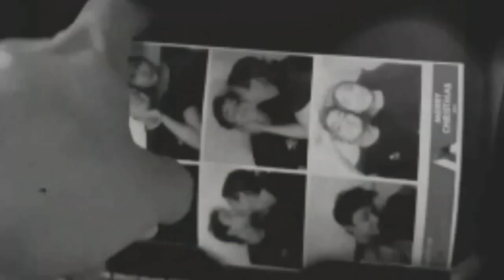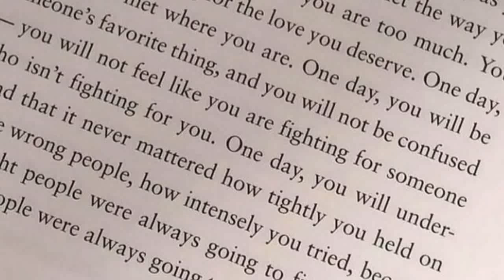MGA NAKAKAGULAT NA DAHILAN SA ISYU NG HIWALAYAN NINA SOFIA AT DANIEL AT MCCOY DE LEON AT ELISSE!